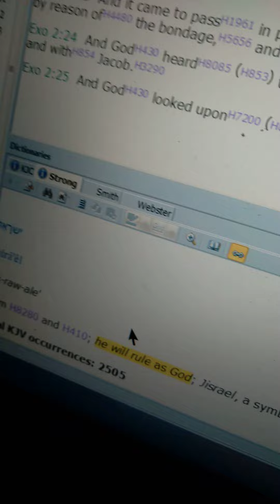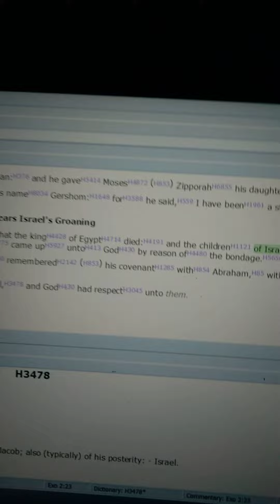he will rule as god.. also check out that Jesus carrying his cross video if u need to grip the whole